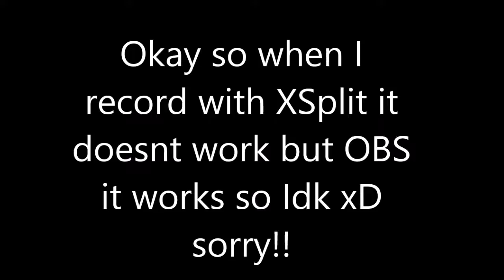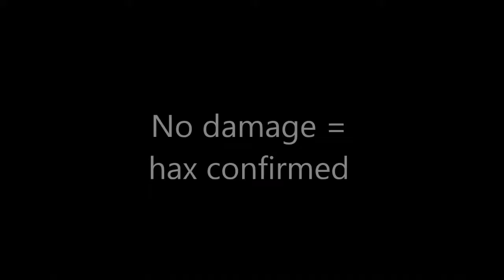MINECRAFT THE SQUAD SMP #2 | "HOUSES LOL" [Read Desc]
Alright, we said that this was #3 but #2 was bad so we just called this one #2